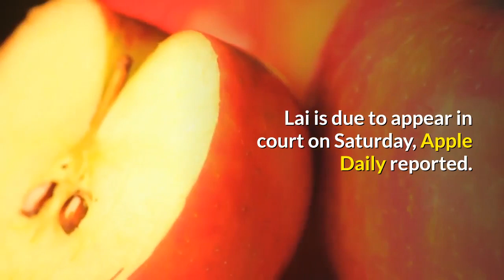Hong Kong media tycoon Jimmy Lai charged under new Chinese security law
Imprisoned Hong Kong media tycoon Jimmy Lai has reportedly been charged under the city’s new national security law on suspicion of colluding with foreign forces. The charge against the 73-year-old billionaire, who is a prominent pro-democracy activist, was announced by his own tabloid paper, Apple Daily, which is known for its critical coverage of China and Hong Kong. The security law Lai was charged under was imposed in June and punishes what Beijing broadly defines as secession, subversion, terrorism and collusion with foreign forces with up to life in jail. Lai is due to appear in court on Saturday, Apple Daily reported. He was arrested in August on a separate charge of fraud in connection to the lease of a building that houses his anti-government tabloid. Lai often travels to Washington, D. C., to rally support for Hong Kong democracy.